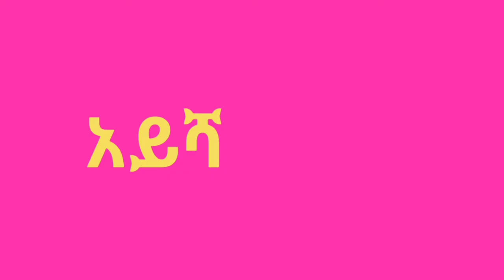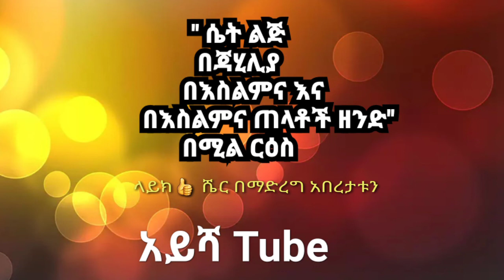" ሴት ልጅ በጃሂሊያ በእስልምና እና በእስልምና ጠላቶች ዘንድ" በሚል ርዕስ በኡስታዝ አቡ ቀታዳ አብደላ